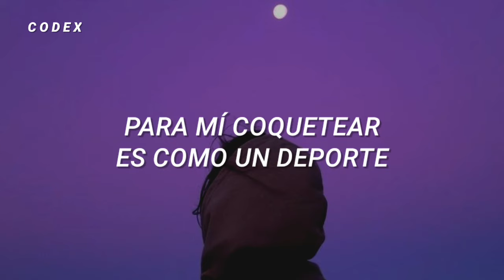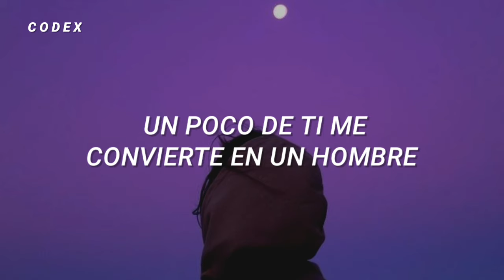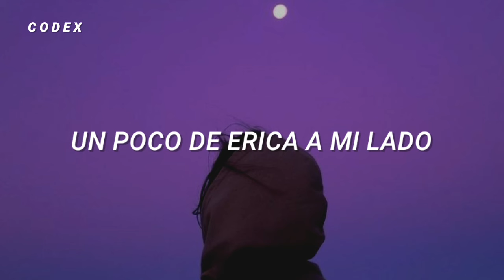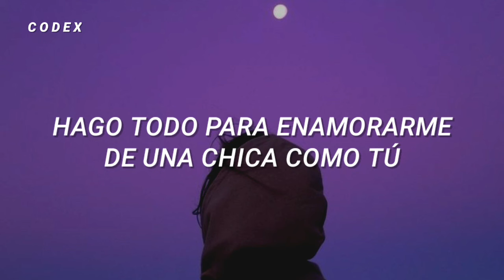Mambo No. 5 - Lou Bega (Sub. Español)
Estare subiendo contenido mas amenudo

Comenten algunas sugerencias de canciones me ayudarian mucho con eso

Gracias a ustedes ahora somos mas de 400 personitas en este canal 🌻

Ya para terminar he decidido cambiar la forma de editar mis videos para ustedes tengan mayor calidad en ellos.